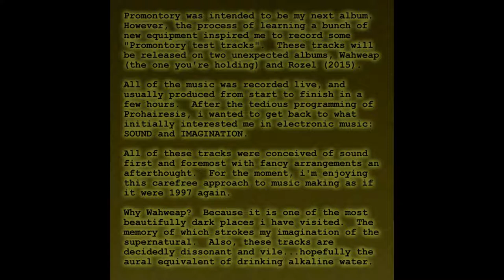Jon Zaremba - Hoodoo (2014) - WAHWEAP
Track #2 from the album WAHWEAP (XLZACD007).  Released in 2014.